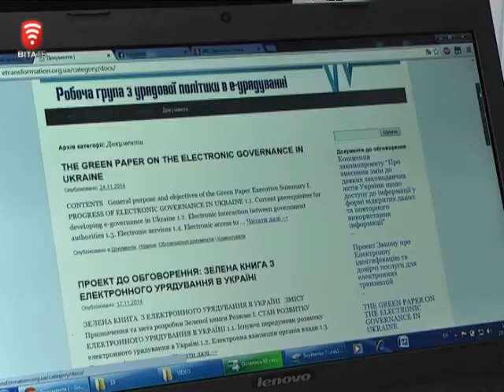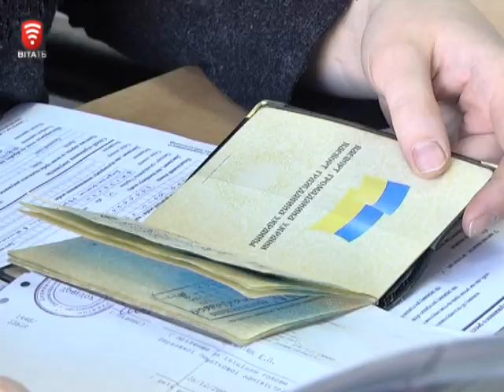Телеканал ВІТА новини 2014-11-27 Електронне врядування вдосконалення триває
Зелену книгу з електронного урядування в Україні представили на всезагальне обговорення. Це, свого роду, чернетка, у якій всі охочі можуть скорегувати бачення уряду щодо впровадженню цієї системи. Тобто внести свої зауваження та пропозиції. Обговорення триватимуть 3 тижні.